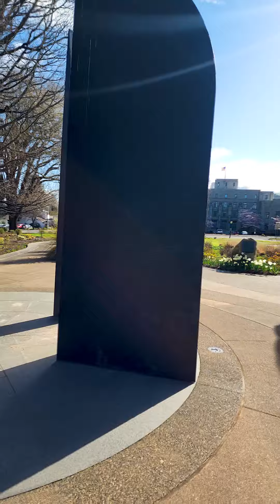Float the Capital - Olympia Washington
Join me as I Float the Capital in Olympia Washington on a beautiful Spring (2022) day set to one of Washington State's most famous music artist.

★ ALL FOOTAGE SHOT POORLY BY ME WITH ★

some dude